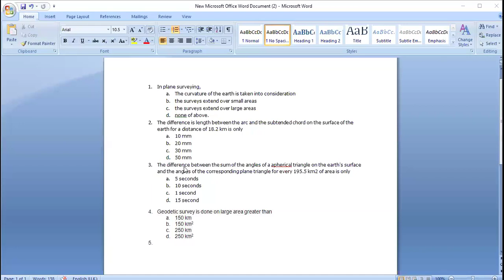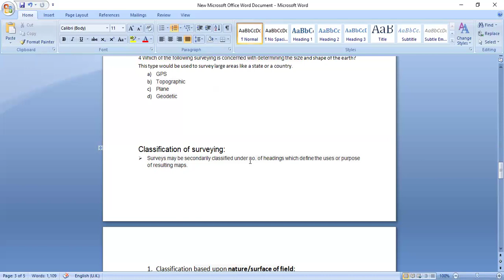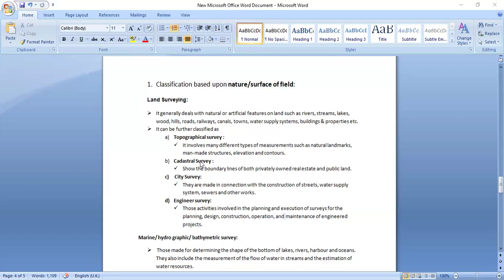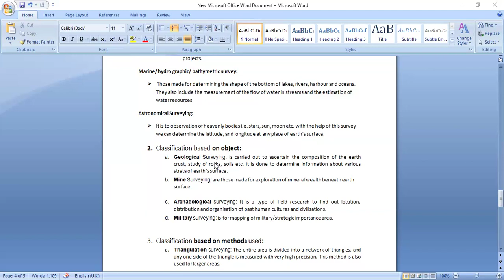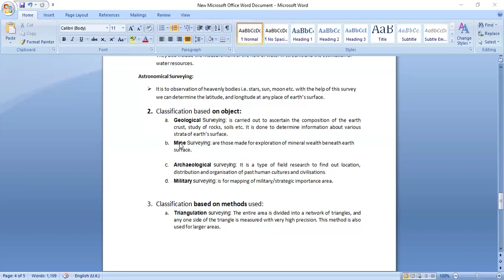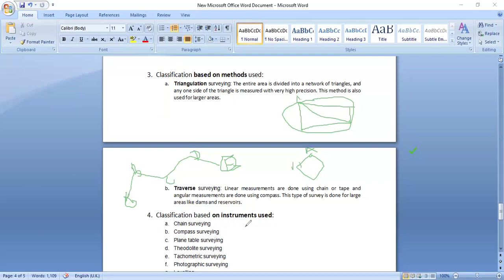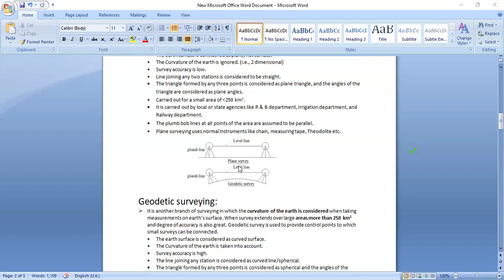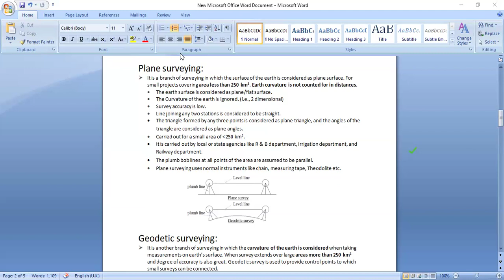Demo Day 3 Astt Sub Engineer Civil Surveying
☑️15 Years in Operation
☑️Trained and Experienced Professionals who have experience in Lok Sewa
☑️A Leading institute for Lok Sewa Preparation

You can join Our Astt Sub Engr Civil L4 WhatsApp Group via the link provided below to get Free Materials /Take online MCQ Test at

Lok Sewa Preparation Class  Offered By

Nikhil Multi Services (P) Ltd
Macchapokhari, Balaju, Kathmandu
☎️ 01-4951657